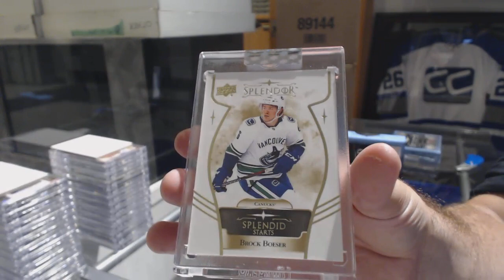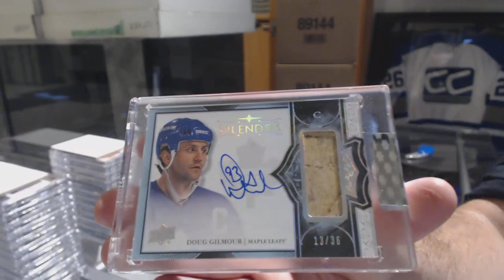Juice87's 17-18 Upper Deck Splendor Hockey 2 Box Break